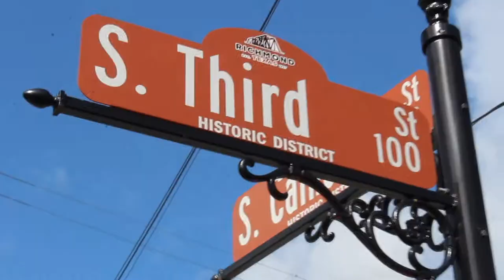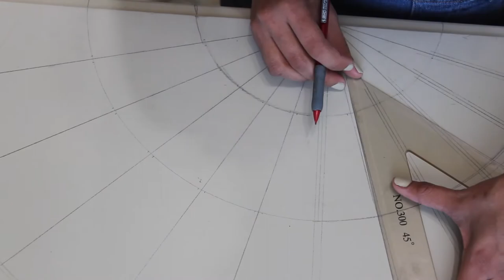Lane Chest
Hi friends!
We hope this gives you some ideas to upcycle a piece of furniture! You could totally use this as coffee table with some hidden storage if you have a smaller space.

XO
-B & C

Song by Corey Chierighino